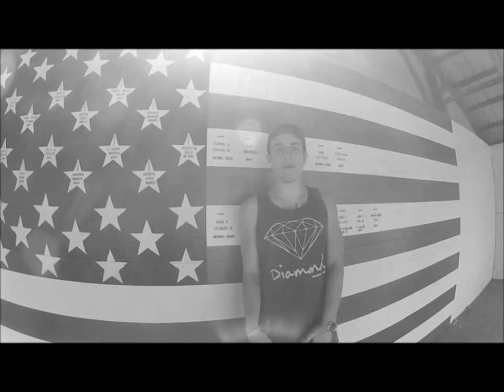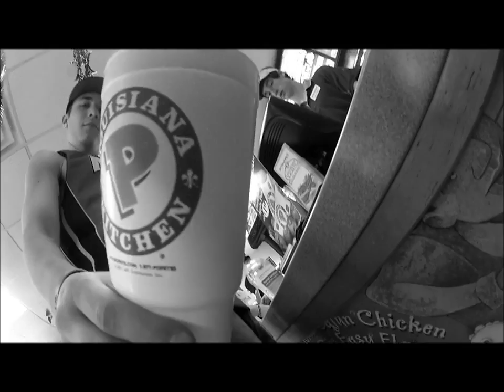USA - Jett Johnson - Hate it or Love it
Seriously man? That's all we have to say.